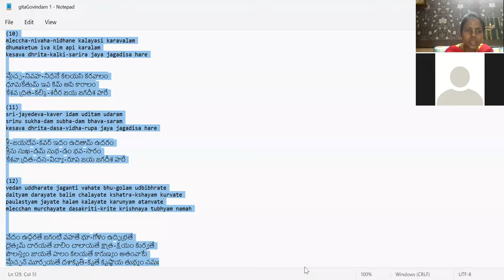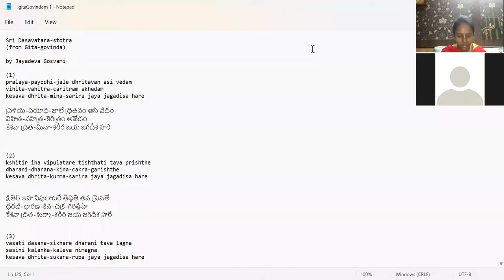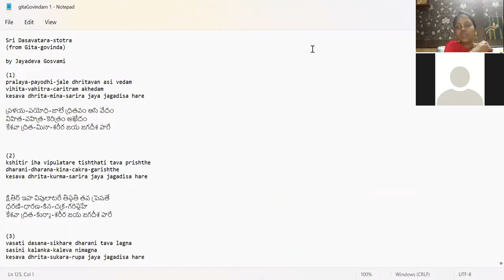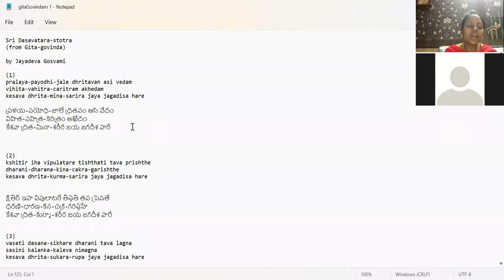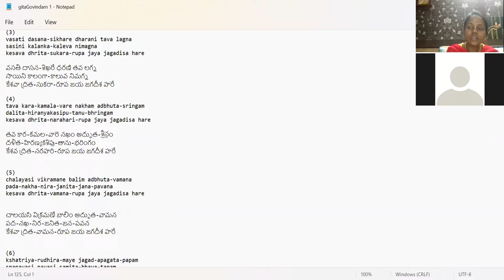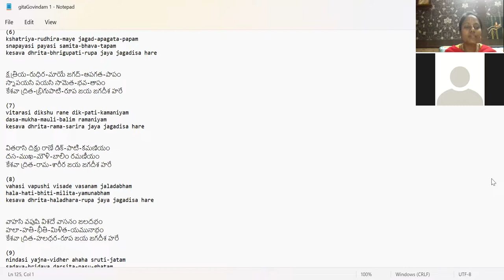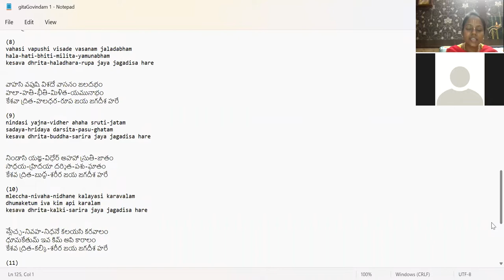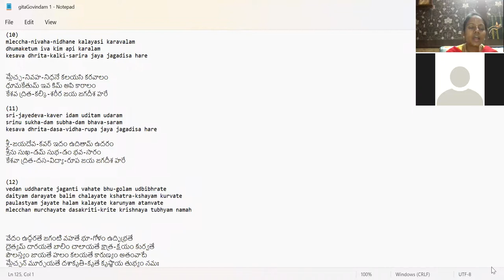Glories of Gita Govindam